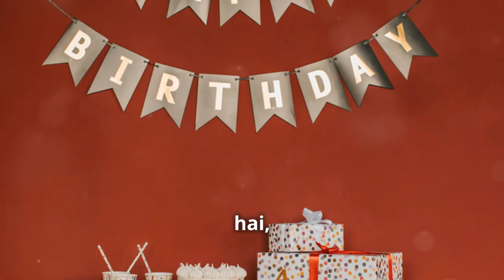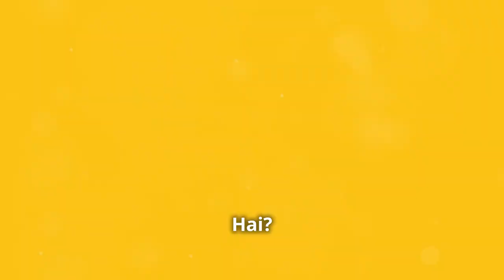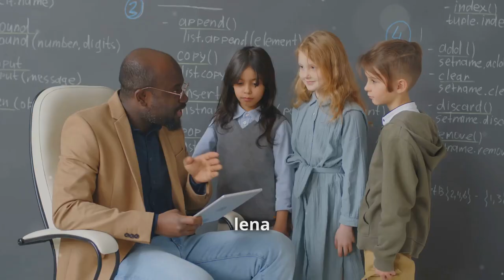Redshirting: Bacche ko ek saal late school bhejna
"Redshirting" refers to the practice of delaying a child's entry into kindergarten or first grade by a year, typically to allow more time for emotional, social, or academic development. Originally a term from college athletics, where players would delay their participation to extend their eligibility, in an educational context, it means holding back children, usually boys, to give them a maturity advantage over their peers. This practice can have both positive and negative effects, depending on individual circumstances and the child's readiness for school.